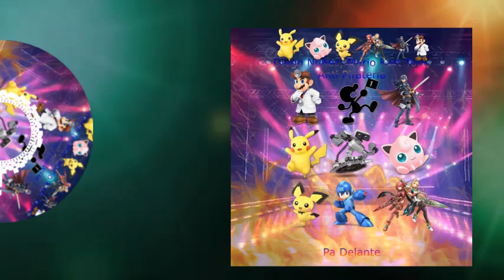Diego Núñez - Como Te Olvido (Audio)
Diego Nuñez LLC 2024